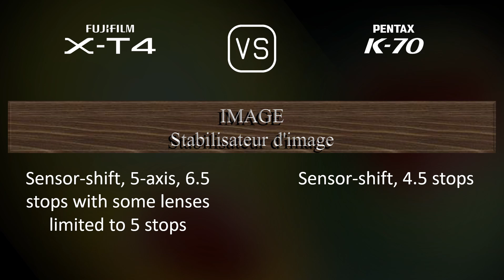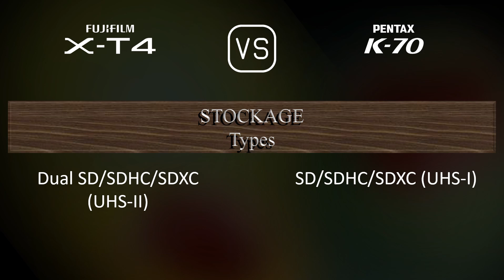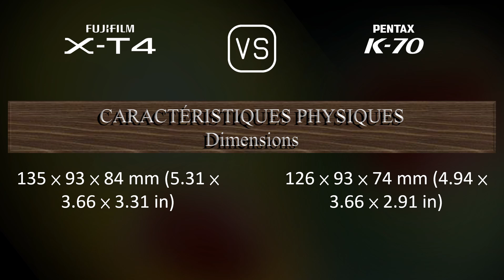Fujifilm X-T4 vs. Pentax K70: Une Comparaison de Caractéristiques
Cette vidéo fournit un aperçu des fonctionnalités du Fujifilm X-T4 et du Pentax K70 dans une comparaison de caractéristiques (comparison of specifications).

00:25 LANCEMENT
00:33 BOÎTIER
00:40 CAPTEUR D'IMAGE
01:01 IMAGE
01:16 OPTIQUE ET MISE AU POINT
01:41 ÉCRAN
01:58 VISEUR
02:13 FONCTIONNALITÉS PHOTOGRAPHIQUES
03:06 FONCTIONNALITÉS VIDÉOGRAPHIQUES
03:20 STOCKAGE
03:24 CONNECTIVITÉ
03:49 CARACTÉRISTIQUES PHYSIQUES
04:07 AUTRES CARACTÉRISTIQUES